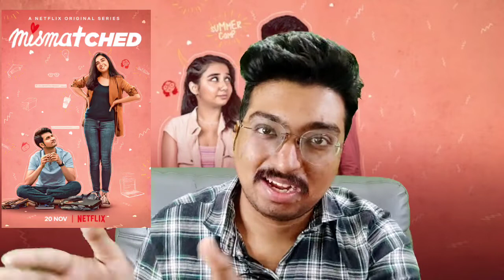அழகான ஒரு சீரிஸ் 😍😍💙💙 உங்கள் கவலைகள் மறந்து ரசிக்க தரமான ஒரு சீரிஸ் 👌👌💙💚❤️💚....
Heroine Dimple Is from Middle class family Who is living At the hands of their parents Who is insisting Her To get married... But dimple hates Wedding 😅😂😁😅😅... On the other side Hero Rakesh Is in Critical situation to get married At any cost 😁😅... Match or mismatch?? 😁😁😍😍💙💙 Such a lovely series not to be missed 💙💙🥰🥰❣️❤️💚💞💞.